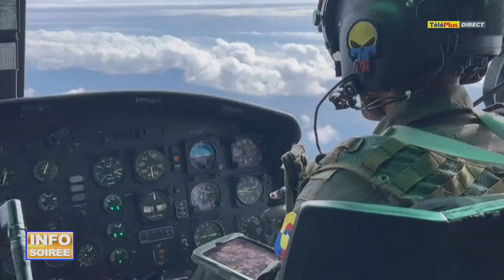[Info Soirée] : « De gro pano miraye ine tome lor li »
Au sommaire de ce mardi 10 avril 2023 :

•    Un autobus a fini sa course dans une cour à Roche-Bois hier soir. Un blessé est à déplorer. Il s’agit d’une jeune femme de 22 ans. Elle a été admise à l’unité des soins intensifs de l’hôpital Jeetoo. Son état de santé est jugé sérieux.

•    Bras de fer entre Maneesh Gobin et Xavier-Luc Duval ce matin lors de la PNQ. Celle-ci était axée sur l’octroi du bail d’un terrain situé à Grand-Bassin. Le ministre de l’Agro-industrie précise qu’il n’a pas approuvé le bail de Davot et Mangin. Un dossier approuvé par le Forestry Service, précise-t-il.

•    La fameuse Stag Party était également au cœur de cette PNQ. Xavier Luc Duval a insisté pour savoir si le ministre Gobin était présent à l’évènement. Mais, nous n’en saurons pas plus.

•    La séance du jour marquée par une nouvelle suspension d’Arvin Boolell. Le Speaker reproche au député travailliste d’avoir tenu des propos insultants à son égard dans une émission radio. Paul Bérenger a lui été « named » et expulsé après avoir tenu des propos jugés inappropriés.

•    Au sommaire également. La cour rejette la demande de remise en liberté de Franklin et de Nono. Ils restent en détention policière en attendant une décision de la justice mauricienne sur la demande d'extradition déposée contre eux par les autorités françaises.